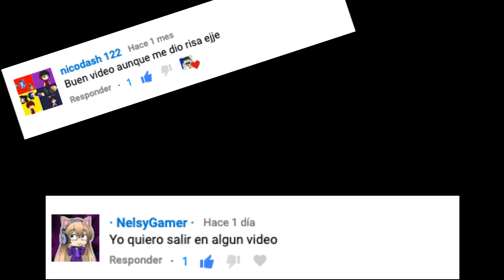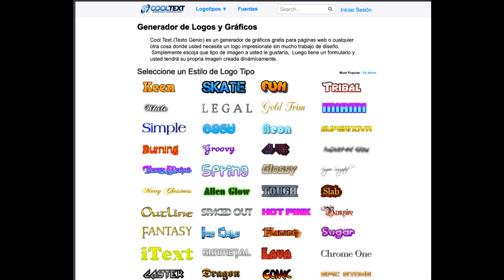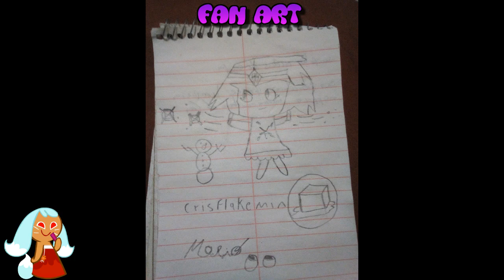como no hacer una intro larga guiado por cosita la inkling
este es un mini guia de como no hacer una intro larga.
y el bonus es un mini tutorial de como hacer una intro a mi estilo
este si no saben VE UN TUTORIAL Y NO SEAN PEREZOSO Y USAN UN PROGRAMA!. espero bueno aun seguiré a en este estilo

musica usada: Nightcore - La Di Da (CLAWZ Bootleg Mix) [Baracuda]
Rainbow Resort - Kirby Air Ride